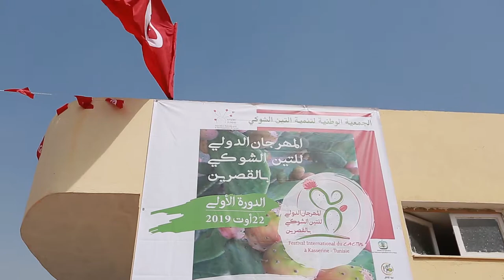Première édition du Festival de la figue de barbarie de Zelfene (gouvernorat de Kasserine)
Le gouvernorat de Kasserine a accueilli le jeudi 22 août 2019 la première édition du Festival de la figue de Barbarie, qui s'est déroulée dans la région de Zelfen dans la délégation de Thala. Avec ses 30000 hectares de superficie de cactus plantées, Zelfen représente le centre de la production de la figue de barbarie de Kasserine. Le gouvernorat avec ses 100000 hectares occupe la première place en production au niveau national aussi bien en ce qui concerne la figue de barbarie conventionnelle que celle certifiée biologique.

Au programme du Festival étaient plusieurs activités scientifiques et culturelles parmi lesquelles figurait une intervention du Centre technique de l'agriculture biologique (CTAB) sur les techniques de production biologique et la protection de l'environnement ainsi que des spectacles équestres et folkloriques et des compétitions de tir à l'arc.

Initié par l'Association Nationale pour le Développement du Cactus (ANADEC Tunisie), le festival de la figue de Barbarie vise à mettre en avant les opportunités offertes par la culture du hindi ou du sultan des fruits, notamment en ce qui concerne la création de nouveaux projets d'investissement dans différents secteurs prometteurs, à savoir l'agro-alimentaire, le cosmétique ainsi que l'alimentation de bétail. Au total à Kasserine on trouve plus d'une dizaine d'opérateurs et entreprises exportatrices.

L'inauguration officielle de cette manifestation a été assurée par Monsieur le Gouverneur de Kasserine, qui a également tenu une réunion de travail avec les différents acteurs du secteur pour débattre de la situation de la filière. Plusieurs unités de production ont été par la suite visitées, notamment une société mutuelle des services agricoles, un groupement de développement agricole et une entreprise exportatrice.

L'événement a permis de mettre en avant les différentes variétés de la figue de barbarie dans la région ainsi que la large gamme de produits développés à partir de ce fruit phare; d'une part la confiture, le sirop, le vinaigre amincissant, le jus et plus récemment le café de pépins de figue de barbarie et d'autre part l'huile de pépins de figue de barbarie biologique et plusieurs produits cosmétiques et des compléments alimentaires à base de cette huile aux multiples vertus.

Depuis 2018, la collaboration entre les différents intervenants de la filière, qui sont conscients des enjeux stratégiques du secteur, a abouti à la création de l'Association Nationale de Développement du Cactus (ANADEC) qui regroupe aujourd'hui la grande majorité des opérateurs tunisiens de tous les gouvernorats. L'ANADEC exprime le dynamisme que vit la filière de la figue de barbarie en Tunisie et permettra certainement de lui donner plus de visibilité aussi bien à l'échelle nationale qu'internationale. L'ANADEC reçoit l'appui du Projet d'Accès aux Marchés des Produits Agroalimentaires et de Terroir (PAMPAT) financé par le Secrétariat d'Etat à l'Economie de la Confédération Suisse (SECO) et mis en œuvre par l'Organisation des Nations Unies pour le Développement Industriel (ONUDI) en étroite collaboration avec la Direction Générale de l'Agriculture Biologique relevant du Ministère de l'Agriculture, des Ressources Hydrauliques et de la Pêche.